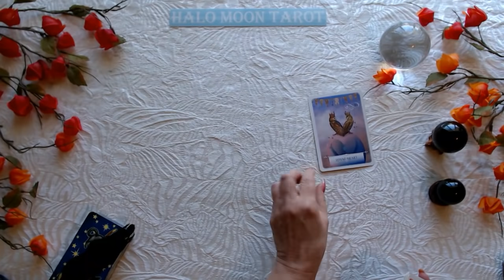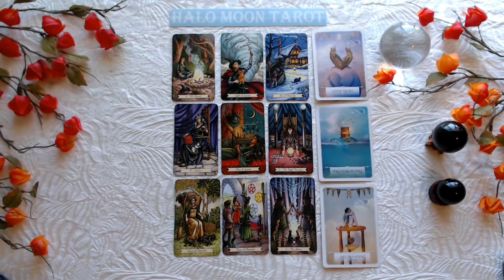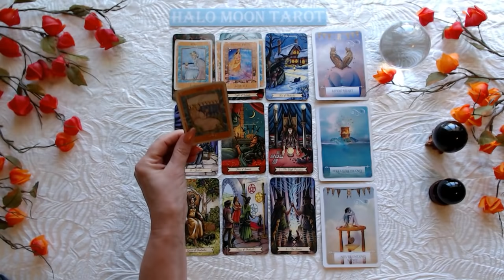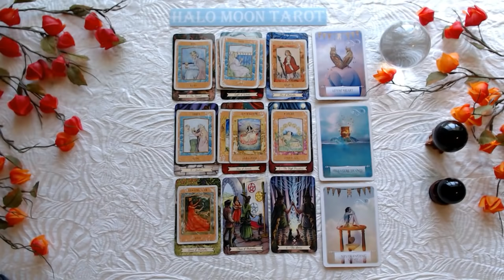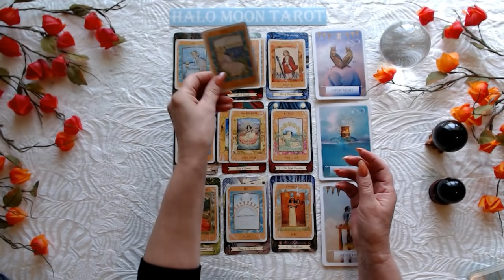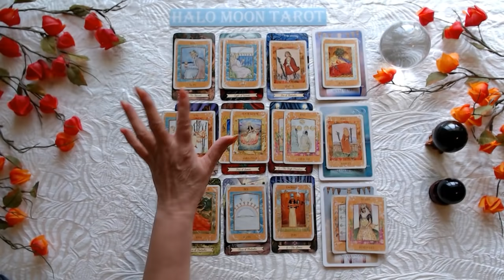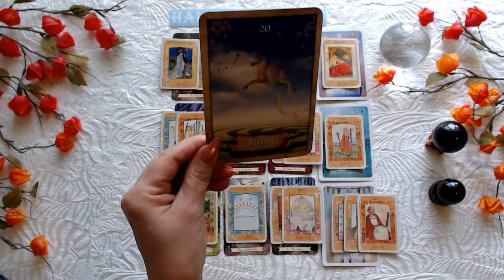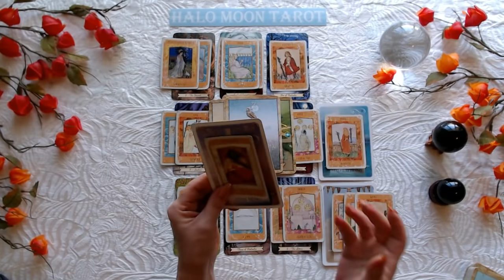SCORPIO - WHO NEEDS TO BE RESCUED? YOU'RE PROTECTED